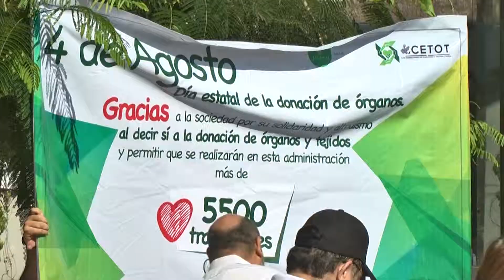IMPULSAN OPORTUNIDAD DE VIDA CON TRASPLANTES DE ÓRGANOS